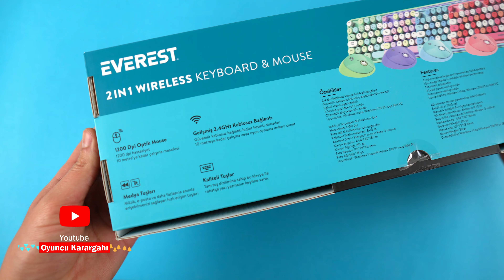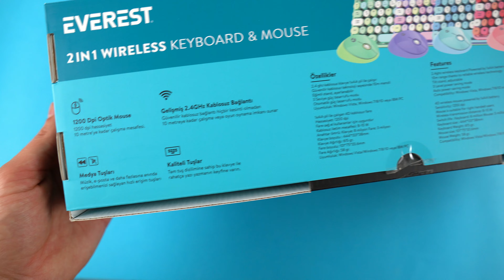GÖRDÜĞÜM EN RENKLİ KLAVYE MOUSE SETİ / Everest Round KM-6282 KABLOSUZ KLAVYE MOUSE SETİ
Selam arkadaşlar bu videom da '' gördüğüm en renkli klavye mouse seti olan everest round km-6282 kablosuz klavye mouse seti  '' hakkında konuştum. 4 farklı renk seçeneği bulunan set oldukça canlı ve renkli rgb ışıklandırma olmamasına rağmen hiç aratmıyor, yumuşak tuş yapısı ve membrane switch olmasından kaynaklı olarak oldukça sessiz , 1200 dpı hassasiyet seviyesi ilen gelen setin mouse u ise oval yapıda ve günlük işlerde işimizi rahatlıkla görebilir, genel anlamda sette iyi malzemeler kullanılmış ve klavye de tuşlar lazer baskılı olsa daha da güzel olurdu ''   İyi seyirler...

Ben Dündar; karargaha hoş geldiniz...
İlk oyun deneyimimim birçoğunuz gibi 2000 li yıllarda el gameboy ları ile başladı. Sonrasında büyük bir çağ atladık ve tüplü televizyonlara atariler takmaya başladık, bilenler iyi bilir, 5000 in 1 game kasetler, Contra lar, Soccer Futbol vs. Sonrasında PS1 ler PS2 ler derken artık bambaşka bir dünyadayız ve duracağı pek yok gibi. Oyunlar ve bilgisayar hakkında  A 'dan Z 'ye hemen hemen her şeye dokundum. Bu bağlamda PC Toplama Rehberleri, Donanım İnceleme, Oyuncu Ekipmaları İnceleme, Oyun İnceleme, Oyun Testleri gibi birçok konuda hem sizlere yardımcı olmak hem de keyifli zaman geçirmek için bu kanalı açtım.  Desteğiniz için şimdiden teşekkürler...